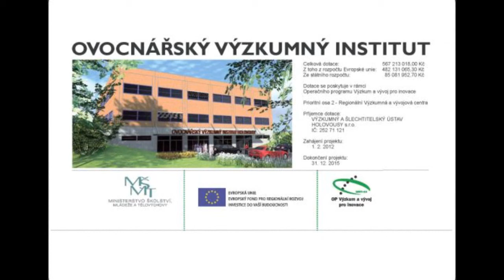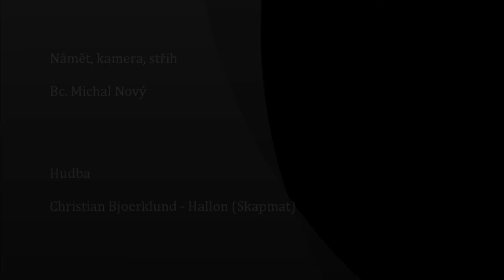Výzkumný a šlechtitelský ústav ovocnářský v Holovousích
Realizace nové budovy ovocnářského institutu v období 07/2013 až 03/2015